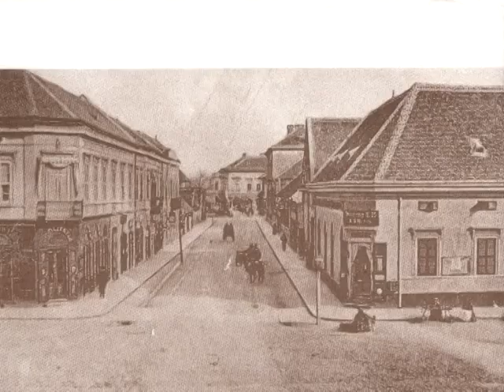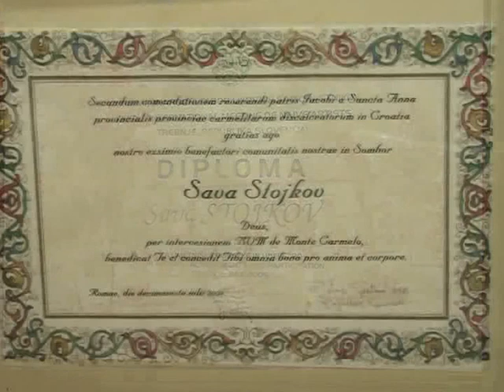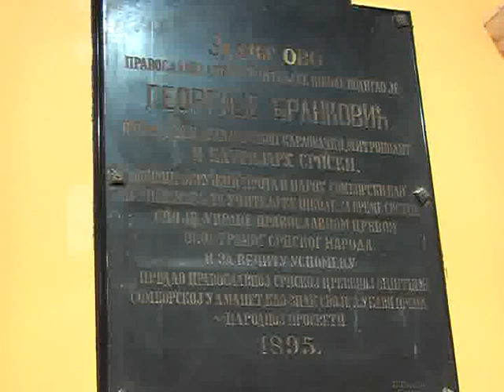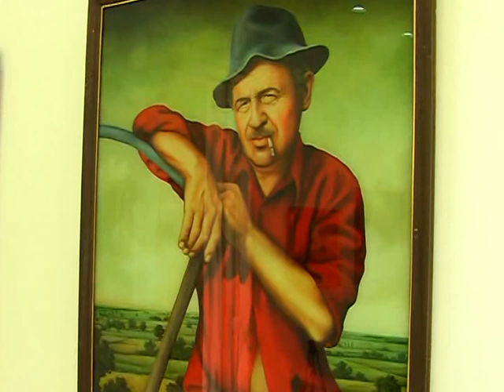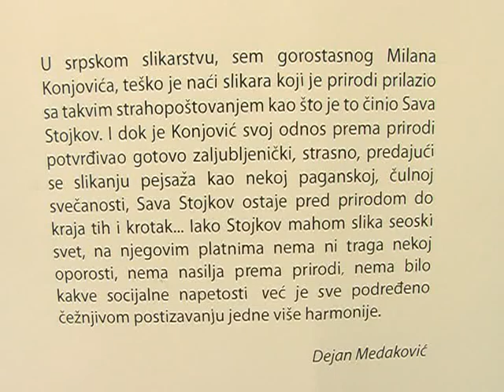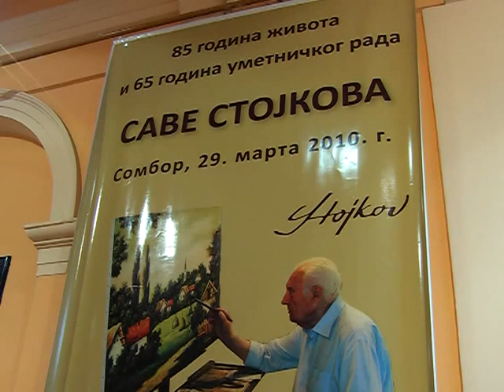U laganom ritmu - Sava Stojkov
Autor: J.Vrga
Snimatelj i montažer: D.Demonja